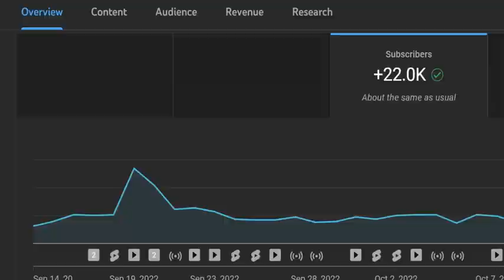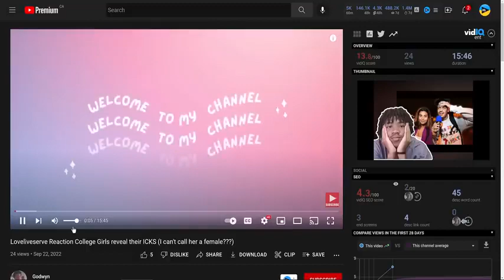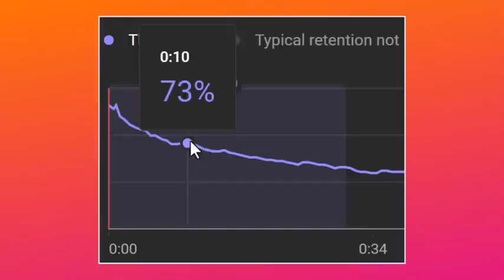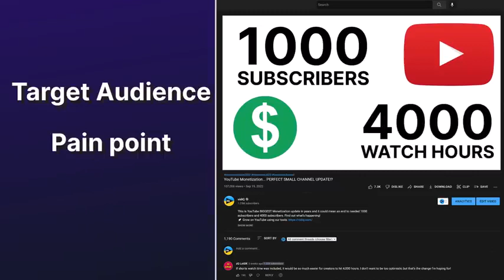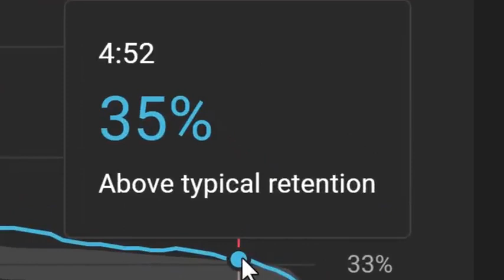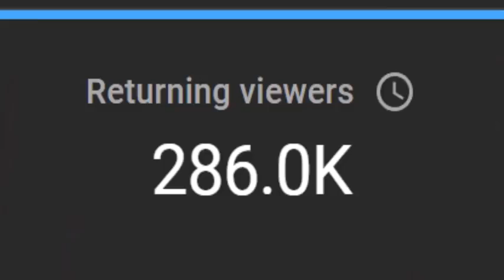Small Channels DO THIS to DOUBLE YOUR SUBSCRIBERS in 5 Minutes!moreviews2022